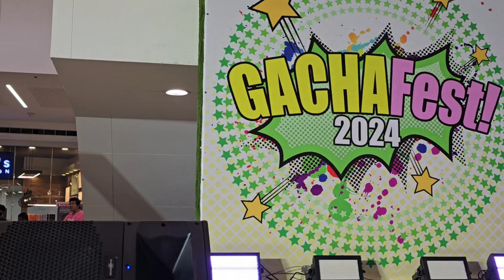Cosplay: GachaFest 2024 - 20240825 133927